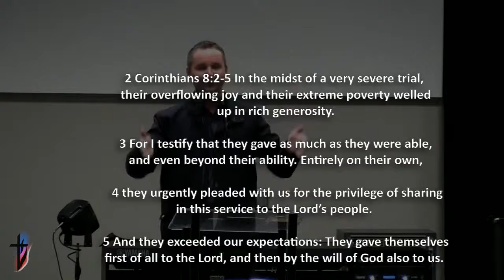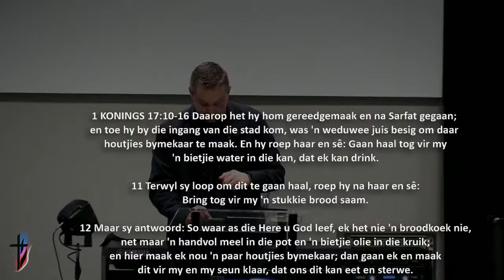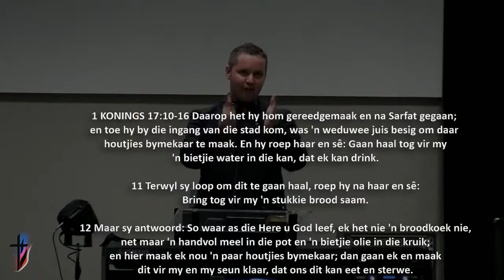02-09-2020 Wayne le Roux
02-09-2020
Wayne le Roux